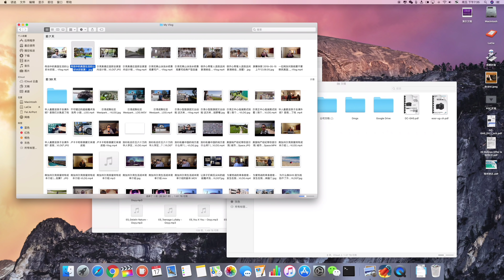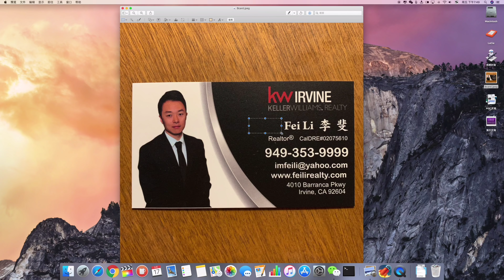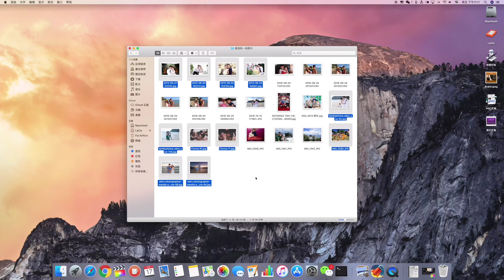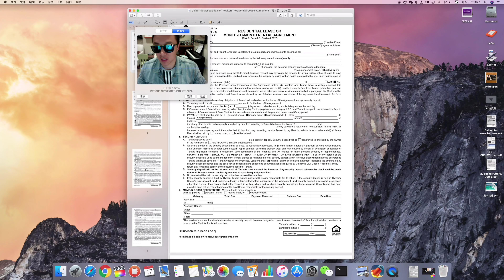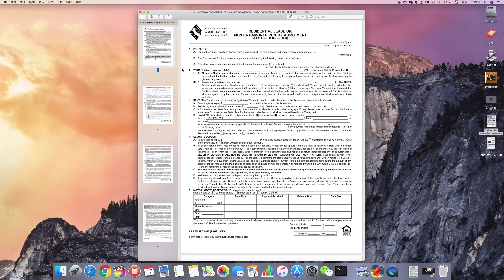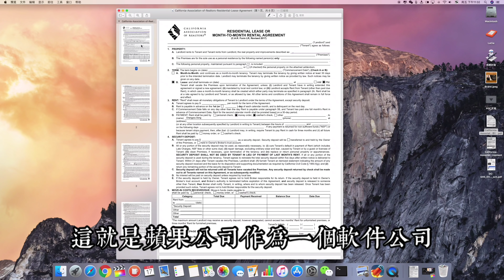MacOS的预览 - 强大易用又低调到被忽视 | VLOG³